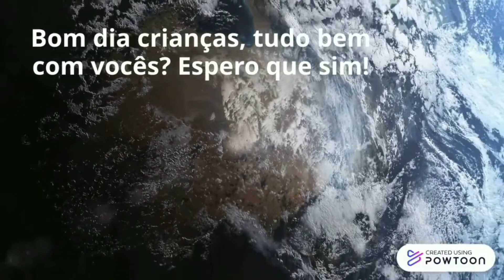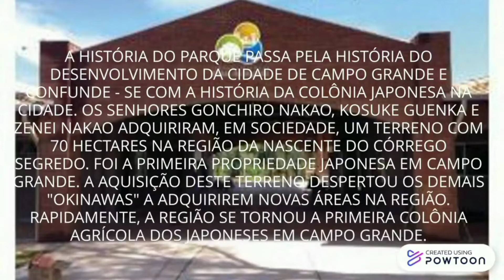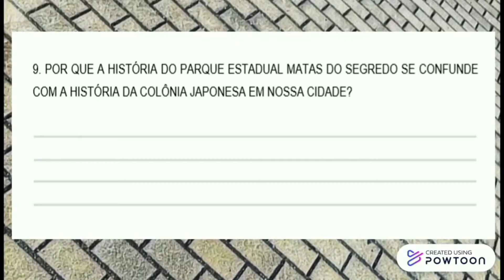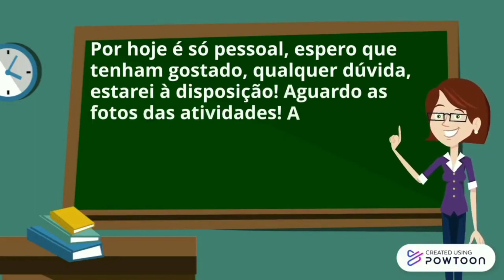(72)Atividades de Geografia: Imigração japonesa em Campo Grande - MS/Parque Estadual Matas do Seredo